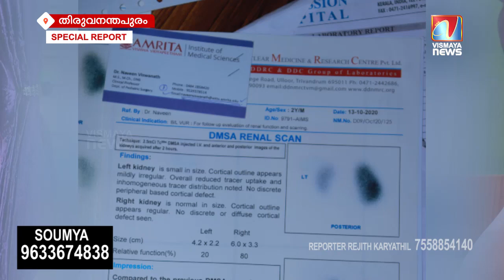തിരുവോണനാളിൽ അന്നം കഴിക്കാതെ പൊട്ടിക്കരയുന്ന സൗമ്യ എന്ന ഈ 'അമ്മ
തിരുവോണനാളിൽ അന്നം കഴിക്കാതെ പൊട്ടിക്കരയുന്ന സൗമ്യ എന്ന ഈ 'അമ്മ ;കാരണം തിരക്കിയപ്പോൾ ഞങ്ങളും കരഞ്ഞുപോയി
 NAME : SOUMYA I
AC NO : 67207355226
IFSC : SBIN0070445
BANK  : STATE BANK OF INDIA
BRANCH : KAZHAKKOOTTAM
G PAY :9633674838